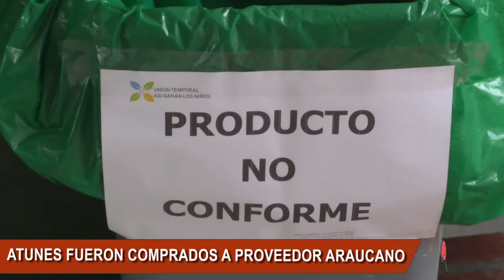FIRMA CONTRATISTA DEL PAE CAMBIO LAS LATAS DE ATÚN VENCIDA E INSTAURO DEMANDA CONTRA EL PROVEEDOR